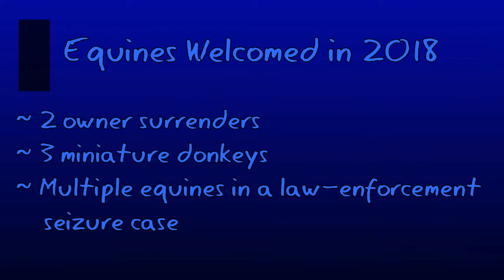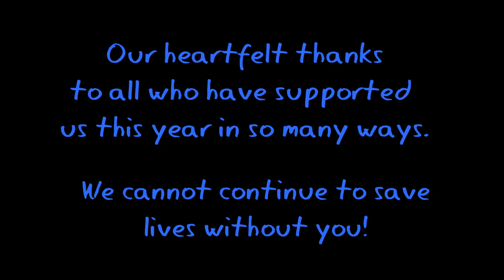Spirit Horse Equine Rescue 2018 The Year That Was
A quick review of 2018's major events.